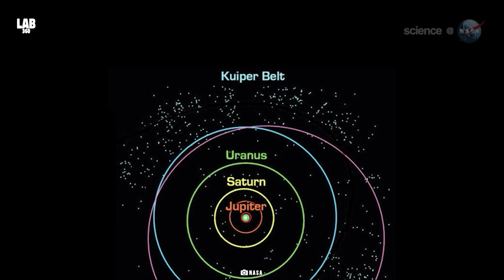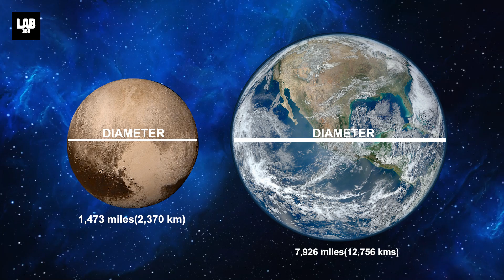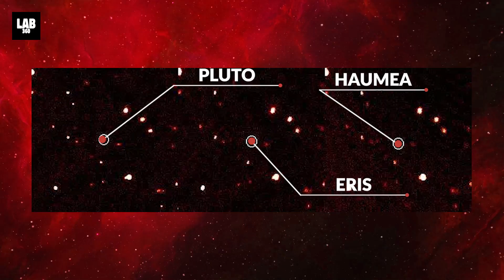NASA's Secret Findings About Life On Pluto | Solar System Discoveries CH.4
Unbelievable! NASA's Secret Findings about Life on Pluto

We are already on the brink of discovering precious chemical elements in outer space, the remnants left after the blasting of a distant star. Scientists have now stumbled upon the rare possibility of life beyond our solar system and the milky way. The exclusion of Pluto from the planetary system, pushed space researchers to dig deeper into the possibility of life beyond and further. Though, the revelation of Pluto's thick icy crust does give fuel to the idea of possible life. Is it possible to start a base on Pluto? Or is there life even at all on the other side of the Milky way?